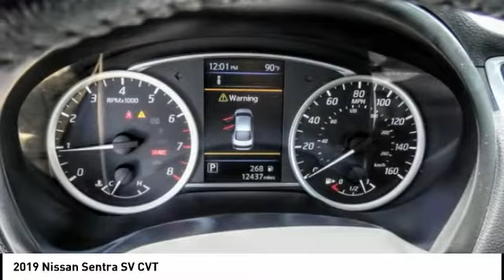2019 Nissan Sentra Fontana, Chino, Norco, Moreno Valley, San Bernardino, CA V56693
2019 Nissan Sentra SV CVT

16005 VALLEY BLVD.

SUNRISE FORD FONTANA: PROUDLY SERVING FONTANA, CHINO, NORCO, MORENO VALLEY, SAN BERNARDINO, AND SURROUNDING SOUTHERN CALIFORNIA LOCATIONS. THIS WHITE/BLACK 2019 Nissan SENTRA IS EQUIPPED WITH A Engine: 1.8L DOHC 16-Valve 4-Cylinder, AUTOMATIC TRANSMISSION, AND RECEIVES AN ESTIMATED 29 City/37 Hwy MPG. FONTANA, CA 92335. FONTANA, CA  CHINO, CA  NORCO, CA  MORENO VALLEY, CA  SAN BERNARDINO, CA 2019 Nissan SENTRA SV CVT Stock #: V56693 | VIN: 3N1AB7AP1KY209164 | 2019 Nissan Sentra SV CVT Sunrise Ford Fontana